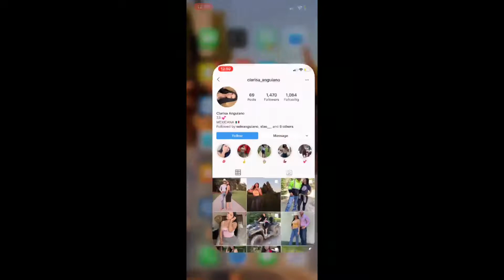Mi Novio Does My Makeup Voiceover 😂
Hola chicas! I bring to you a makeup with my bf doing a voiceover.

My channel is growing, thank you guys for all the amazing support!!❣️

Snap: clarisa_707